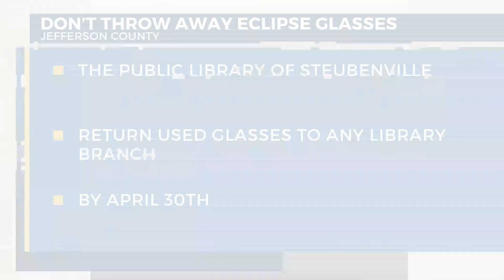The stars aligned at Grand Vue Park for the 2024 Total Solar Eclipse